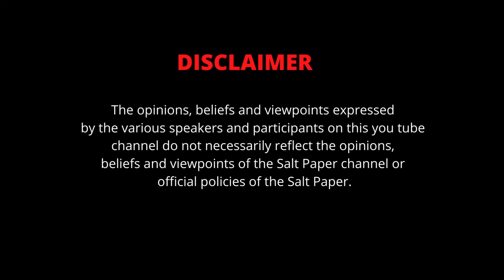K.Kamaraj - The All time Best CM of Tamil Nadu! | Savukku Shankar | Arinthathil Ariyathathu.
In this episode of Arinthathil Ariyathathu, Savukku Shankar remembers K.Kamaraj on his Birthday and talks about his achievements during his tenure as the Chief Minister of Tamil Nadu .

Savukku Shankar, who is an Indian journalist, founder and writer of the Tamil news website- Savukku- started in 2010. He now popularly known for his views, content and commentary on politics and social issues of India and Tamil Nadu.